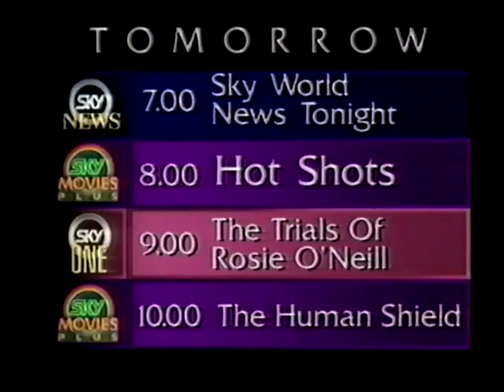Sky TV Promos (mid June 1993)